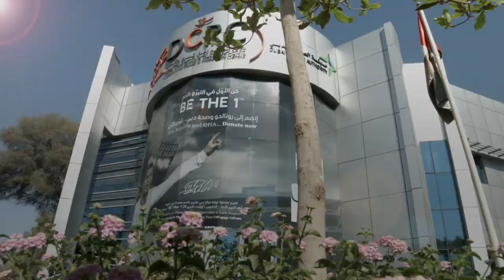Dubai Cord blood and Research centre | ​​​​​مركز دبي لدم الحبل السري و الأبحاث